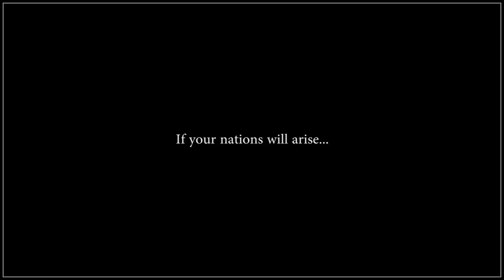Portal 2 - Hark! The Turret Voices Sing! [OLD]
Part of 'Project Christmas Caroline'.

Turret Vocals - Harry101UK
Lyrics - ChaoticPIx93